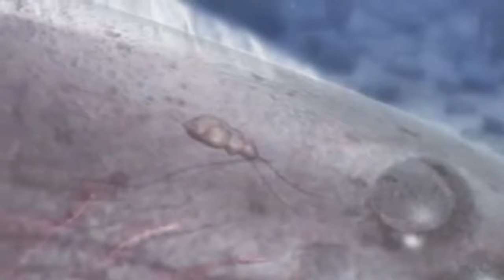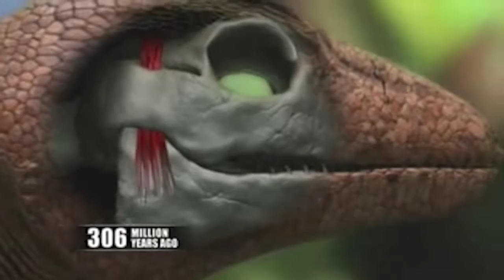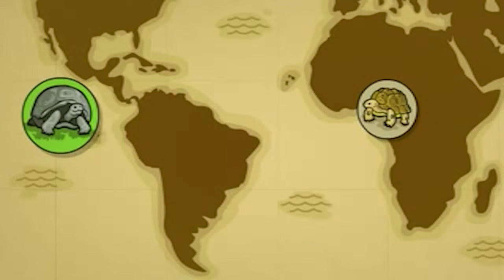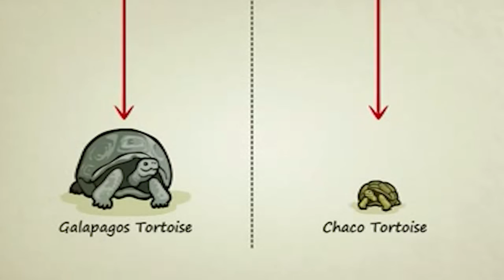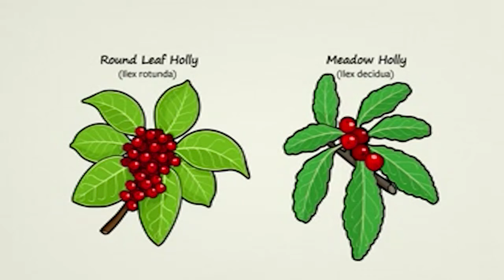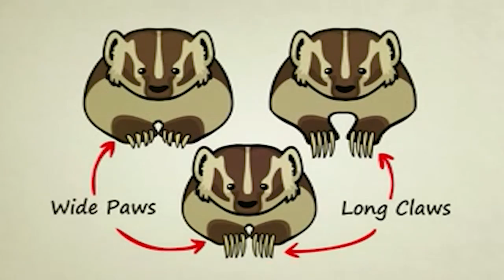Human Evolution and Natural Selection | Marathi | Lokayat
पहिल्या पेशी पासून आजतागायत मानवजातीच्या जीवनाचा प्रवास. पुरातत्व शोधांवर आधारित, माहितीपट निर्मात्यांनी कोट्यवधी वर्षांपूर्वीच्या जीवनाच्या पहिल्या स्पार्कपासून ते ग्रहातील सर्वात यशस्वी प्रजाती म्हणून आपल्या सध्याच्या स्थितीपर्यंतचा आपला महाकाय प्रवास शोधण्याचा प्रयत्न आहे.

This video is dubbed episode of series called "Cosmos" which helps us understand our world in history.

Lokayat is social activists group based in Pune. We work on organizing people on various social, economic & environmental issues.